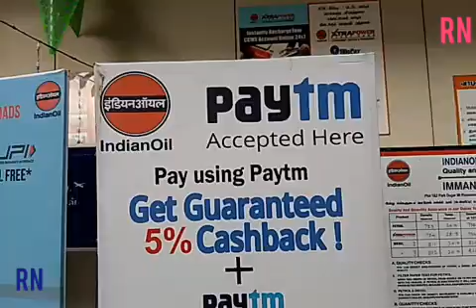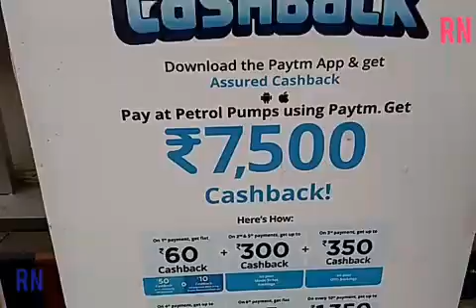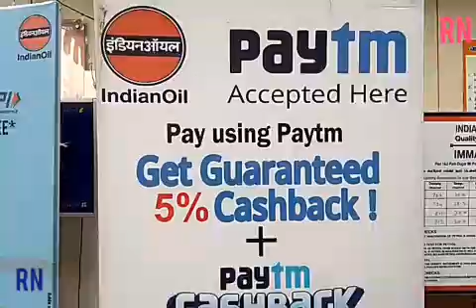5% Cash Back Offer at Indian Petrol Bunk using Paytm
5% Cash Back Offer at Indian Petrol Bunk using Paytm.

When you fill petrol to your bike or car you will get 5% cash back maximum 20 rs for Dec. 2018 and you will get this cash back offer 5 times.  This offer and number of time usage will change next month.  Last Month Nov 2018 offer was maximum cash back is 50 and twice time can use.